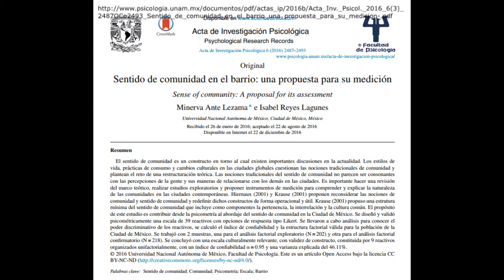CACyPMx. Estudio de la Gentrificación por la Dra. Minerva Ante Lezama (Parte 2)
En este video la Dra. Ante Lezama nos comenta sus trabajos realizados dentro de esta temática y cómo ha impactado en la Ciudad de México.

Pedimos una disculpa por el audio, este video fue grabado dentro de las instalaciones de la UNAM y es un lugar con mucha interacción, trabajamos en mejorar la calidad de los videos, por su comprensión, muchas gracias.